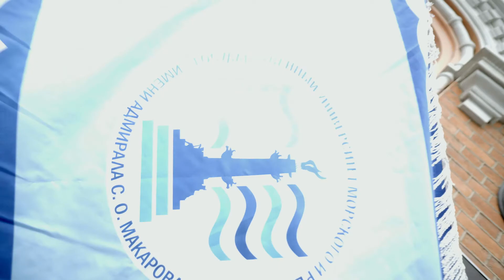Студсовет Санкт-Петербурга — первокурсникам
Студенческий совет Санкт-Петербурга (кстати, с нынешнего года его возглавляет магистрант ФИЭиГХ СПбГАСУ Егор Ильин) подготовил мини-ликбез для ребят, поступивших на первый курс😉. Из этого ролика вы узнаете, как оформить проездной билет, получить регистрацию, а также какими скидками и бонусами могут пользоваться студенты.

Над видео работали:

Сценарий: Егор Ильин, Ирина Иванова
Съемка и монтаж: Вадим Голубев, Владимир Мансуров